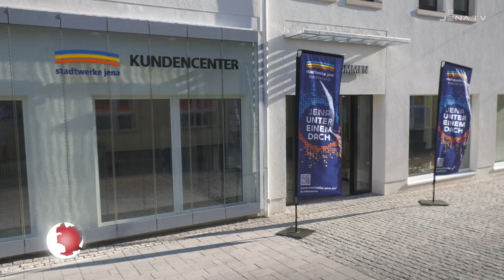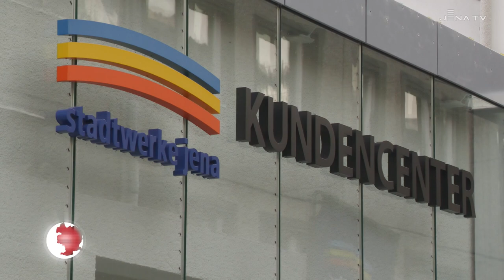Vernissage: Medienfassade Stadtwerke Jena Kundencenter (JenaTV)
Lichtinstallation eingeweiht: Am 4. Juli öffnet das neuen Kundencenter der Stadtwerke in der Saalstraße 8a, Jena!